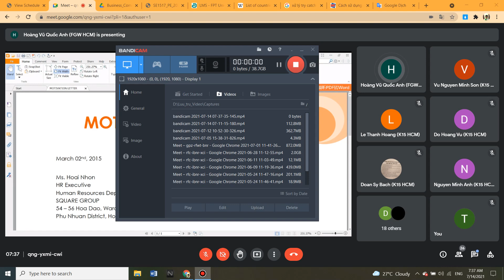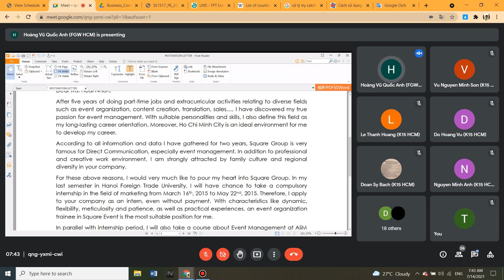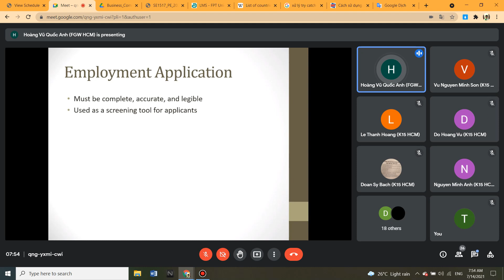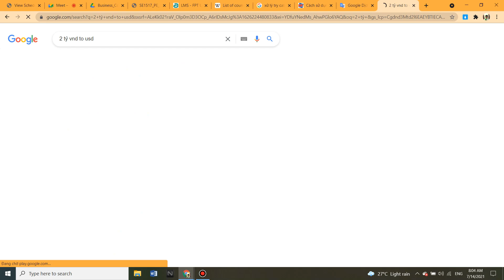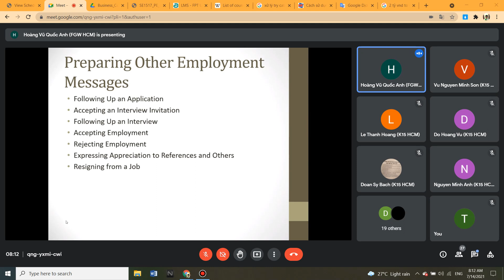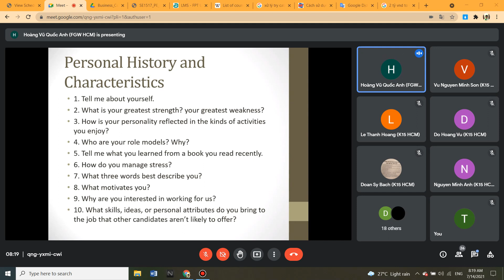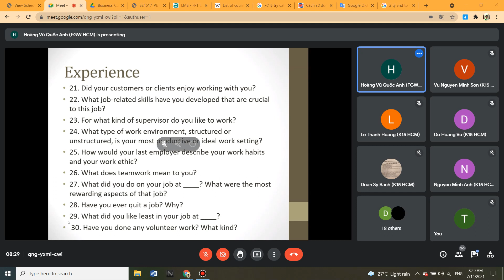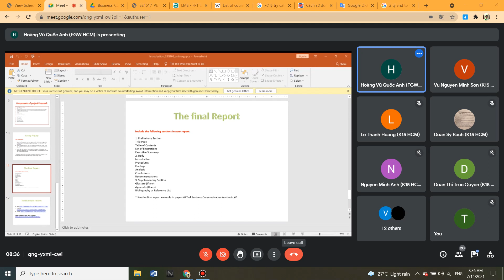Viết Thư ứng tuyểnApplication Letter P2 - SSG